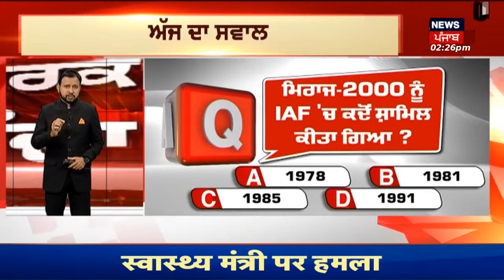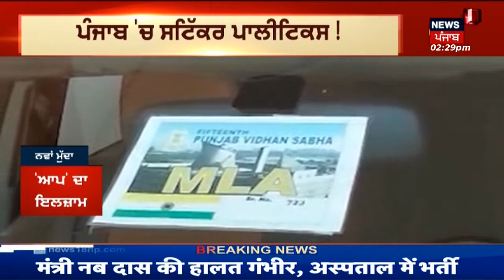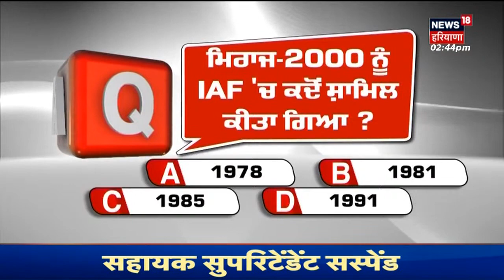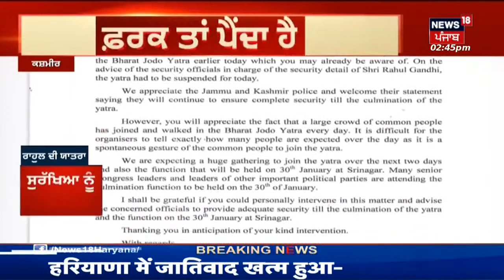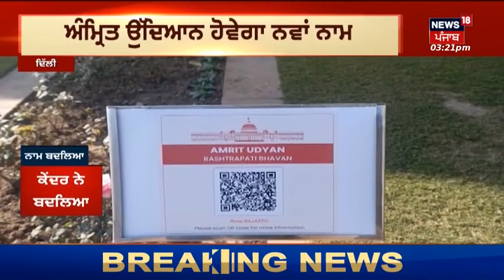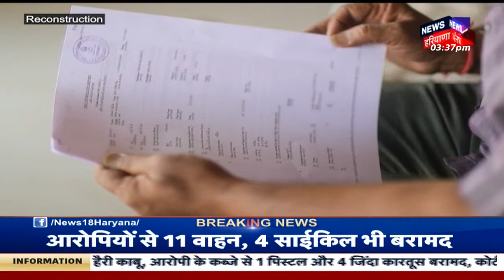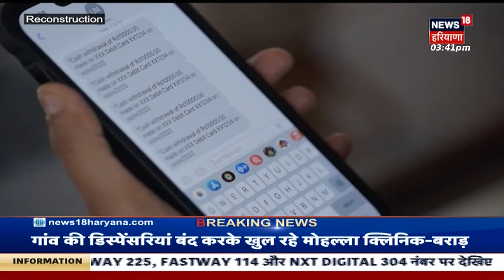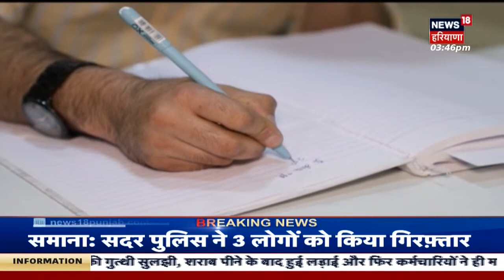Odisha ਦੇ Health Minister ਨੂੰ ਲੱਗੀ ਗੋਲੀ | Naba Das | Odisha News | News18 Punjab Live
ਓਡੀਸ਼ਾ ਦੇ ਸਿਹਤ ਮੰਤਰੀ ਨੂੰ ਮਾਰੀ ਗੋਲੀ। ਸਿਹਤ ਮੰਤਰੀ ਨਾਬਾ ਦਾਸ ਨੂੰ ਮਾਰੀ ਗੋਲੀ। ਨਾਬਾ ਦਾਸ ਨੂੰ ਹਸਪਤਾਲ 'ਚ ਕੀਤਾ ਭਰਤੀ।
ਨਾਬਾ ਦਾਸ ਦੀ ਛਾਤੀ 'ਤੇ ਲੱਗੀ ਗੋਲੀ। ਬ੍ਰਜਰਾਜਨਗਰ 'ਚ ਅਣਪਛਾਤੇ ਨੇ ਮਾਰੀ ਗੋਲੀ। ਸਮਾਗਮ 'ਚ ਸ਼ਾਮਲ ਹੋਣ ਜਾ ਰਹੇ ਸੀ ਨਾਬਾ ਦਾਸ। ਕਾਰ ਤੋਂ ਬਾਹਰ ਨਿਕਲਦੇ ਹੀ ਮਾਰੀ ਗੋਲੀ।

News18 ਪੰਜਾਬ/हरियाणा/हिमाचल एक क्षेत्रीय न्यूज़ चैनल है जिसपर ਪੰਜਾਬ, हरियाणा, हिमाचल, देश एवं विदेश की खबरें प्रकाशित की जाती हैं | समाचारों क साथ-साथ इस चैनल पर समकालीन विषयों पर वाद-विवाद एवं विशेष सीरीज भी प्रकाशित होती हैं जो की काफी रोचक एवं सूचनापूर्ण हैं | n18oc_Odisha